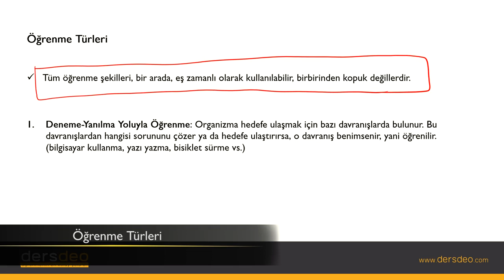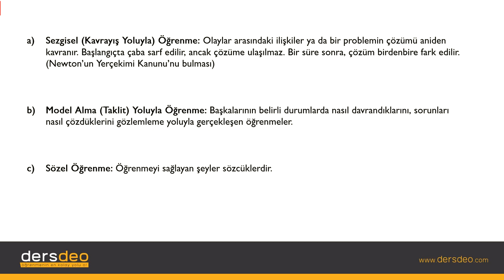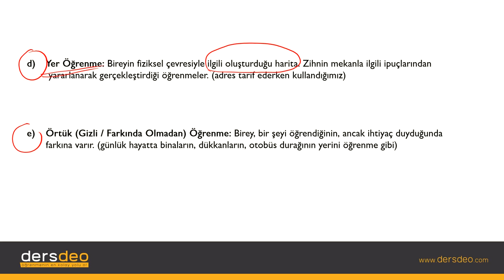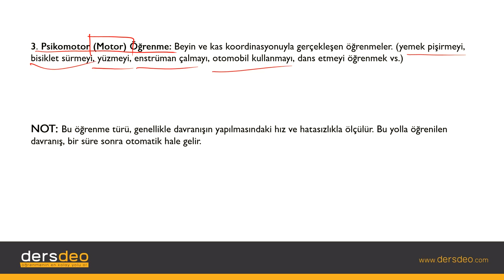Psikoloji, Öğrenme Psikolojisi-Öğrenme Türleri #02